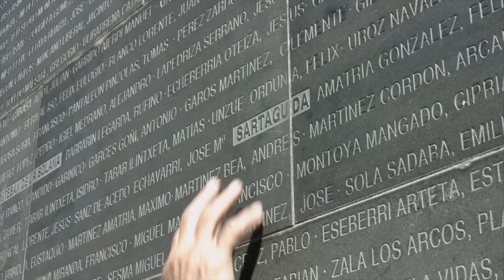[SPOT] Nafarroa, Memoria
EH Bildurekin nafarrok garaile!

Con EH Bildu abrir ventanas, levantar alfombras y cambiar de rumbo a Navarra.